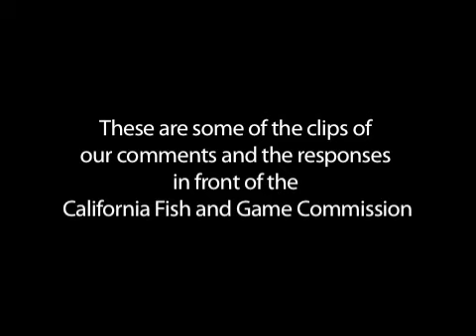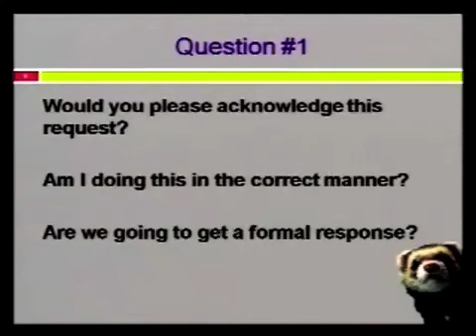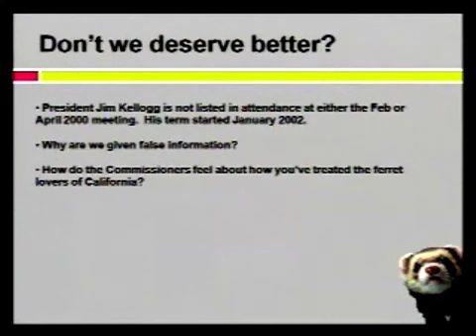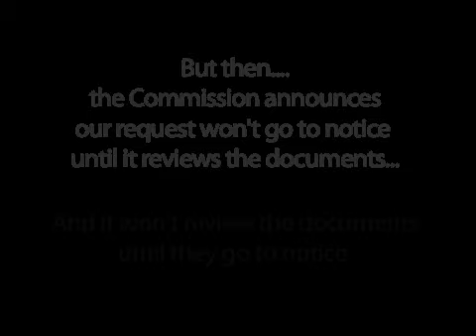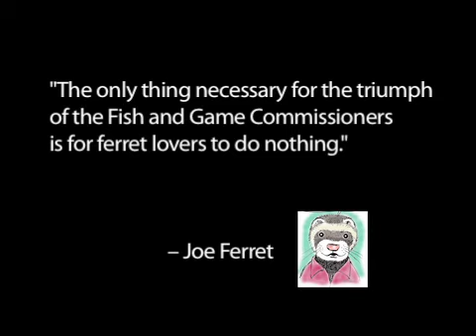Ferret_F&G_Mix_Final_REV_small.mov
A mash up of our presentations in front of the California Fish and Game Commissioners and our requests they move forward with ferret legalization in California